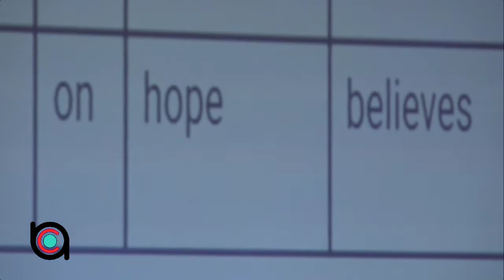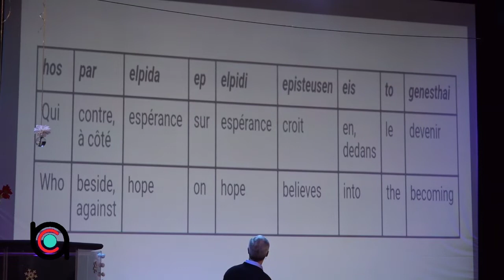L’Autorité du Croyant : La Puissance de l’Espoir.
Prédication du Pasteur Robert Baxter (7/01/2018)
Romains 4:16-21
Psaume 42:11
Hébreux 11:1
Proverbes 13:12
Psaume 27:12-14
Romains 4:19-21